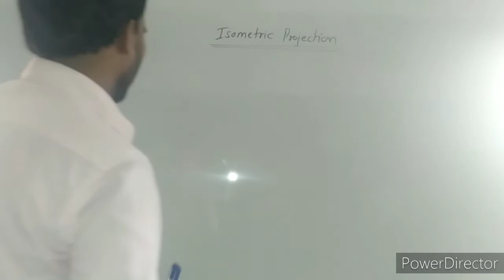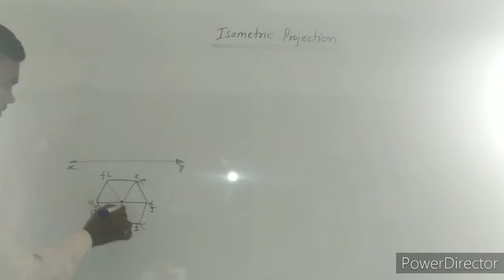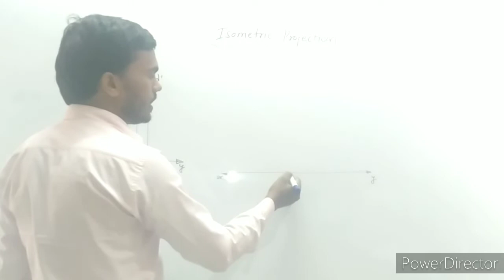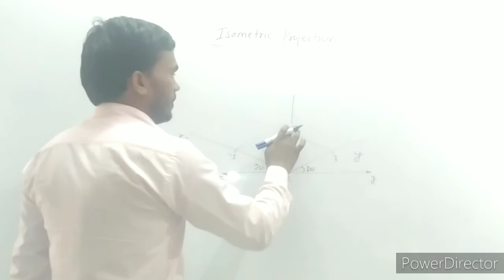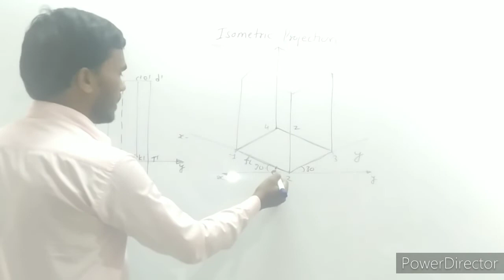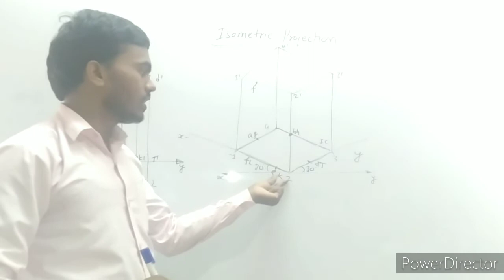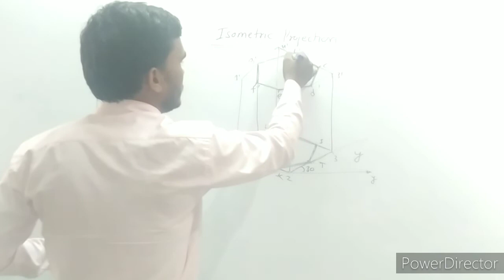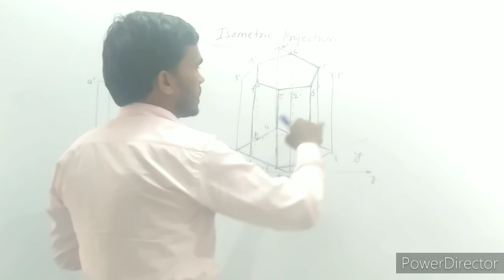Projection of solid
@All Engineering Graphics
@Topics Covered Of Engineering Graphics
@Adina college
@Engineering group
@Adina Pharmacy
@Projection of solids
@Projection of Come

SECTION OF SOLID 👇👇👇👇👇
1)Section of solid (Cone)

SECTION OF SOLID
1)Section of solid (Cone)

2)Section of solid Square Prism